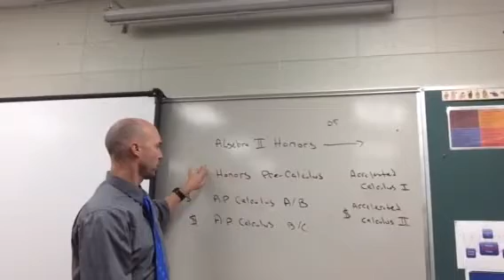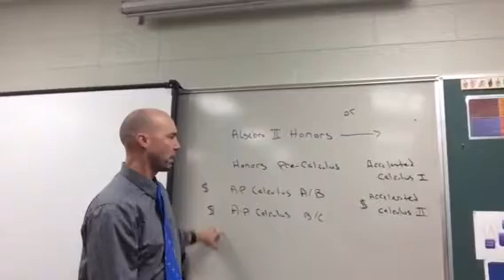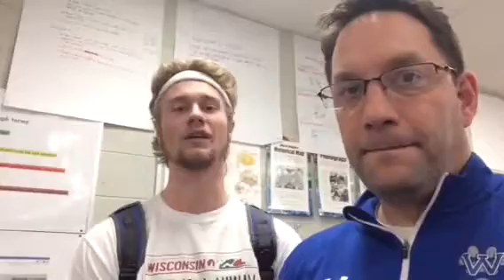Waukesha West Points of Pride